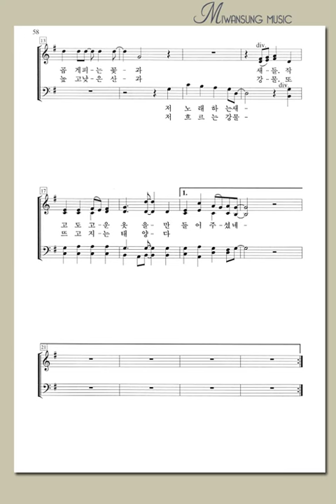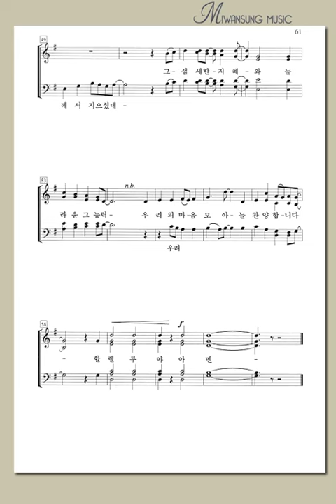만물이 아름답도다(소프라노)